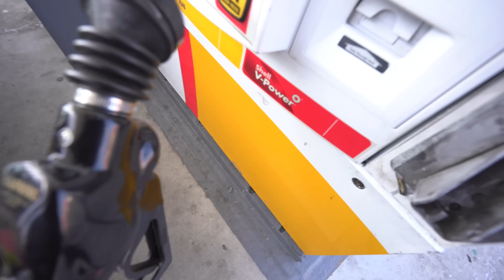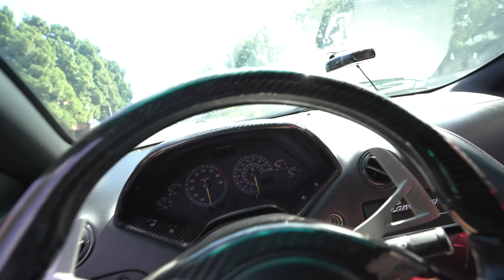IT ARRIVED MY DREAM CAR TEST DRIVE